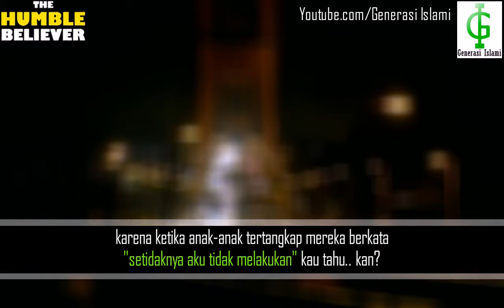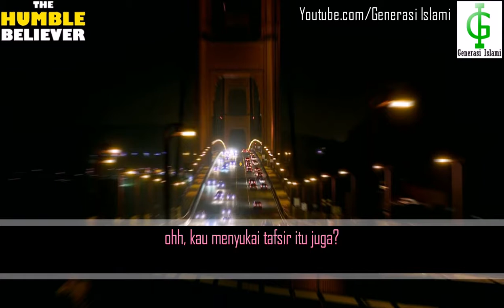Cara Setan Menggoda Remaja | Nouman Ali Khan Subtitle Indonesia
Setan akan senantiasa menggoda seseorang dengan berbagai cara. Salah satu caranya ialah